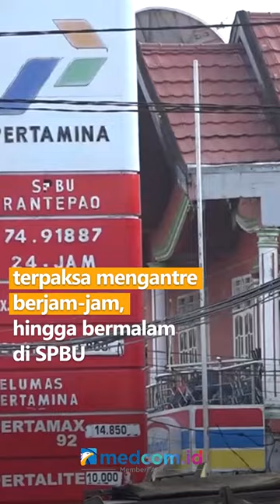SOLAR LANGKA DI TORAJA MENGAKIBATKAN ANTREAN PANJANG TRUK DI SPBU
Sulitnya mendapatkan BBM jenis solar membuat sopir truk dan bus terpaksa mengantre berjam-jam, hingga bermalam di SPBU. Akibatnya, terjadi antrean panjang di 4 SPBU. Hal itu menyebabkan kemacetan parah di berbagai ruas jalan.

Para sopir berharap Pertamina dapat menambah pasokan solar. Sementara pihak Pertamina Regional Sulawesi membantah adanya kelangkaan BBM jenis Solar di Toraja.